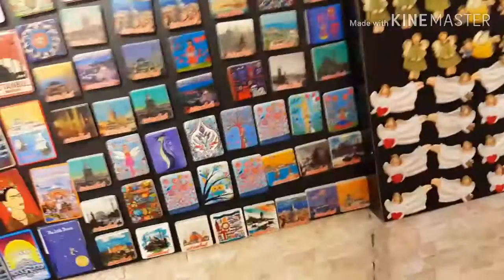TAKSİM TERKOS PASAJI | NE ALIRSAN 10 LİRA | BEŞİKTAŞ | KADIKÖY GEZİSİ | VLOG 2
Taksim terkos pasajı
Beşiktaş
Kadıköy
Mağazaları gezdim